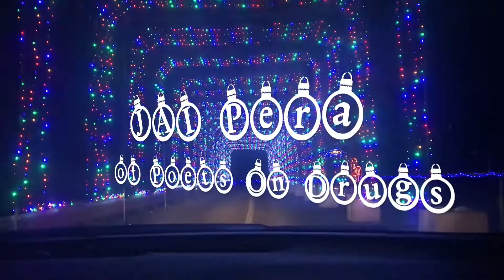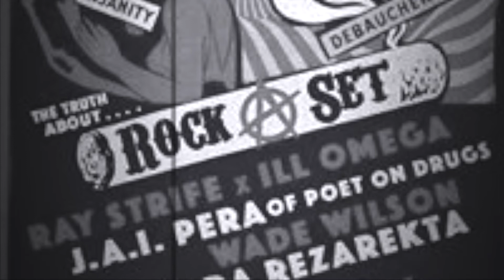Rockaset @ Mill Hill Basement December 28th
Mill Hill Basement December 28th 9pm in Trenton NJ